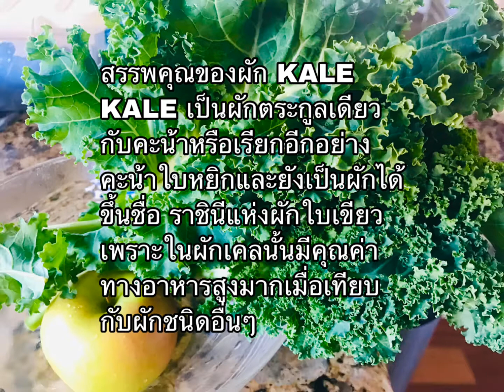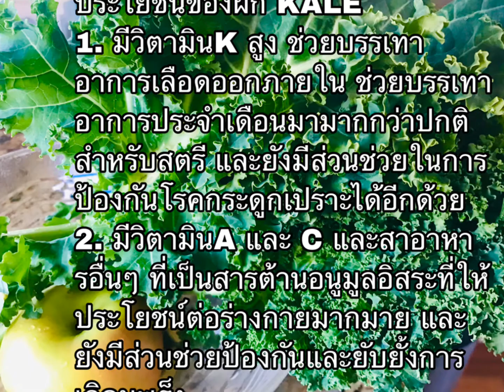ผักเคล “ราชินีแห่งผัก” เพื่อผิวสวย และสุขภาพดี